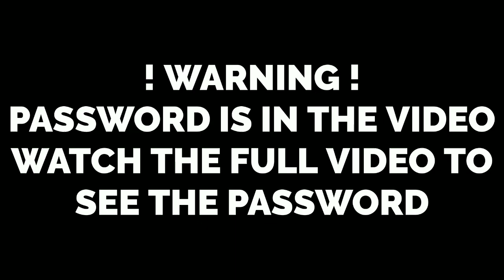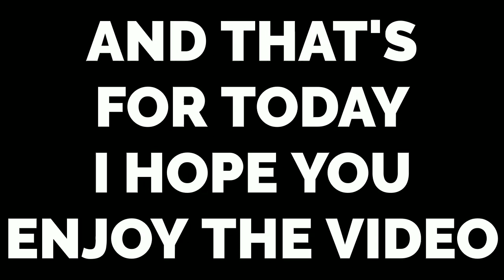Frag 2.23 Mod Menu | Via Mediafire | Mr Zoid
frag pro shooter mod apk anti ban
frag pro shooter mod apk 2.23.0
frag pro shooter mod menu
frag pro shooter mod apk
frag pro shooter mod menu 2.23.0
frag pro shooter hack mod menu apk
mod apk
frag pro shooter mod
hack frag pro shooter 2.23.0
frag pro shooting mod apk
frag mod menu apk
frag mod menu 2.23.0
frag pro shooter mod 2.23.0
frag mod menu
frag pro shooter hack
frag pro hack
frag hack 2.23.0
frag mod apk
frag mod
frag 2.23.0 mod menu
frag pro shooter
cómo hacker frag
frag pro shooter hack 2.23.0
download frag pro shooter mod apk
frag pro shooter hack mod menu
frag 2022
modapk
frag hack mod menu
frag apk mod
mod frag pro shooter
frag pro shooting mod menu 2.23.0
frag pro shooting mod apk 2.23.0
mod apk
mod menu frag pro shooter 2.23.0
como hackear frag 2.23.0
download frag pro shooter mod apk versi 2.23.0
frag mod
frag pro shooter
mod menu frag pro shooter
frag 2.23.0hack
frag 2 mod
frag pro
frag pro shooter mod apk 2022
frag hack
frag pro shooter hack mod apk download
frag pro shooter mod apk terbaru
frag مهكرة اخر اصدار
mod menu frag
apk mod
como hackear frag pro shooter
frag hack apk
frag marco
frag mod apk
how to hack frag
como hack frag
frag pro shooter mod new update
frag pro shooter mod menu new update
frag pro shooter new update mod apk
Stop Hiding Start Fighting
One Mad Mother
Sun Wukong
Best Friends Forever
Synergies
With Synergies
New DJ's
New Dj
Battle Of DJ's
Frag O Ween
Halloween
Doppelganger
Host
Christmas
Christmas Theme
Exo Robot
Cyberverse
Cyberverse World
Space Guy
Space Frag
3rd Anniversary
Fragastronaut
Owl Frag
Apex Protector
Apex
Volume 3.
Vol 3.
Frag Volume 3
Frag Vol 3
Spin To Win
Revamp Fragger
Thunder&Glory
Through Thunder & Glory